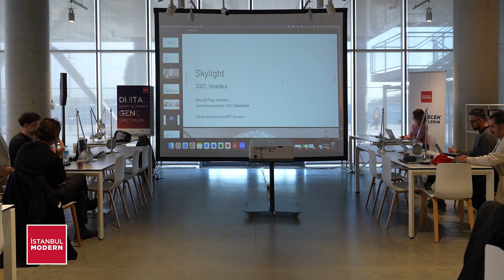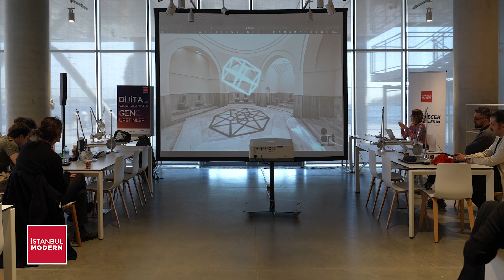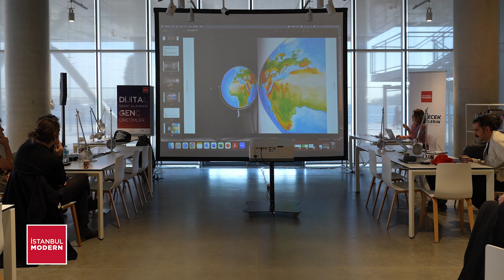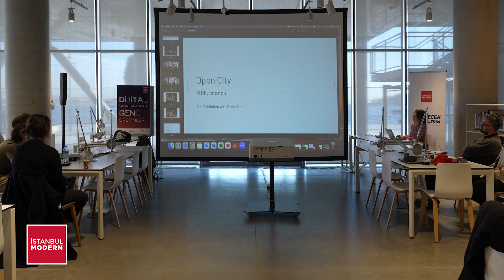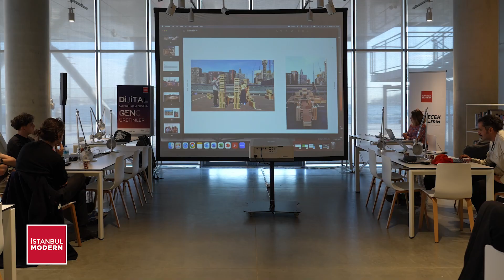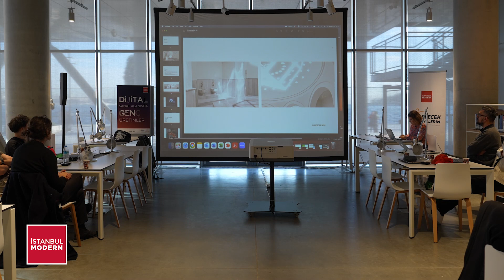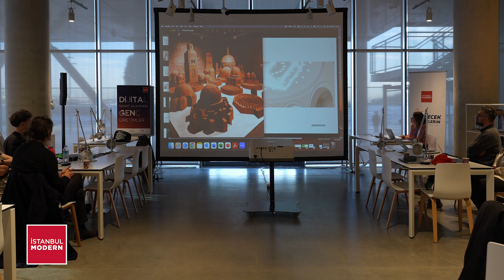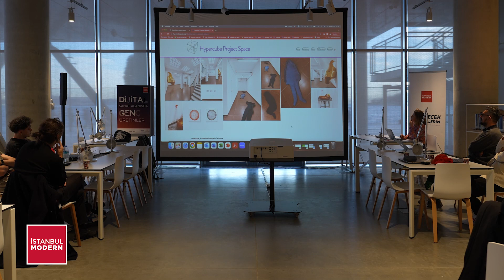Dijital Sanat Alanında Genç Üretimler – Özge Topçu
İstanbul Modern farklı disiplinlerde üretimlerini sürdüren genç sanatçıları dijital üretimler odağında buluşturdu. Müzenin bu alana odaklandığı ilk proje olan ve bir etkileşim alanı olarak kurgulanan “Dijital Sanat Alanında Genç Üretimler”, önümüzdeki yıllarda müzenin genç sanatçılarla gerçekleştireceği çok yönlü çalışmalarla ilgili de ipuçları veriyor.

Program kapsamındaki ikinci konuşma dizisinde Özge Topçu, proje ve araştırmalarının özünü atölye katılımcılarıyla paylaştı. Sanatçı, antik dünyadan bugüne dönüşen birikimi yerleştirmeleriyle nasıl somutlaştırdığını aktardı.